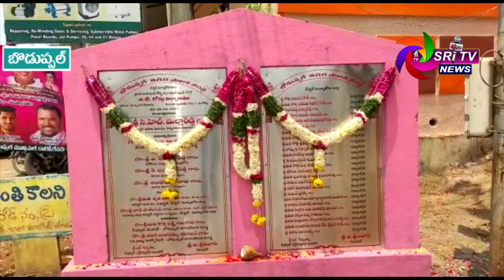శ్రీ టీవి న్యూస్ | 13-04-2021 SRI TV NEWS BULITEN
శ్రీ టీవి  - Please watch on  your local cable |

అయ్యన్ శ్రీ కమ్యూనికేషన్స్,
       శ్రీ టివి న్యూస్.
మీ మాట మా నోటా.
న్యూస్ చీఫ్ ఎడిటర్ - శశిధర్ రెడ్డి పక్కీరు